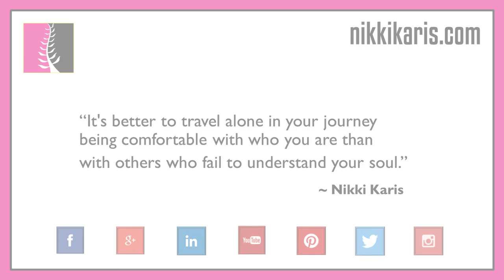Travel Alone in Your Journey; Be Comfortable w/ Self - Self Reliance Inspiring Video - Nikki Karis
This inspirational video message encourages you to take responsibility for your own life, thoughts, speech, and actions so that you can be the authentic person you are meant to be. When you stop living by other people’s expectations, you’re able to start living in accordance with your own. Inner strength is born out of self-acceptance.

The symbol for Self-Reliance is based upon the Adinkra symbol of West Africa “Hwe Mu Dua,” meaning “measuring stick.” This symbol represents the importance of striving for your best.